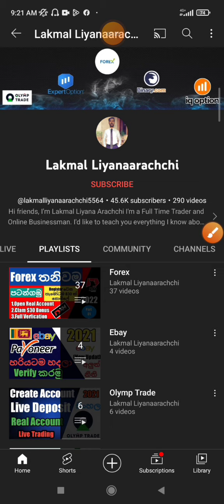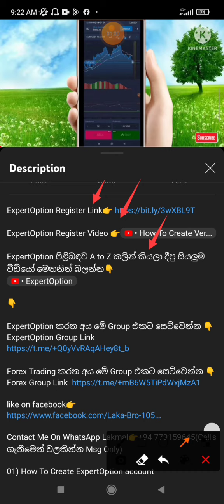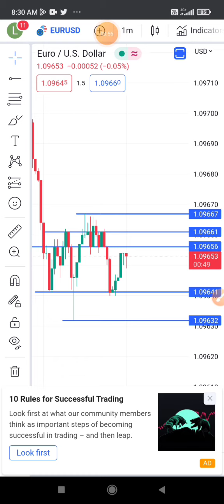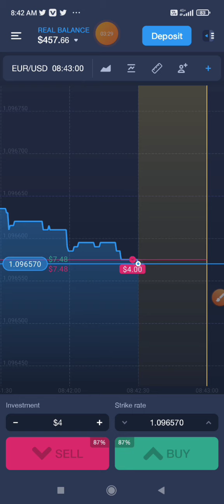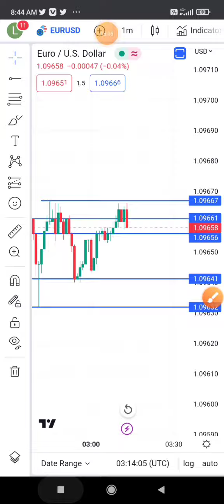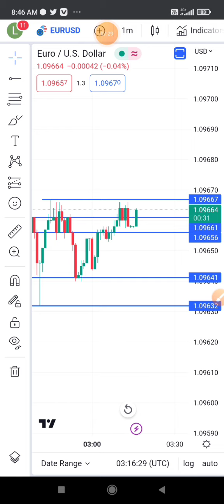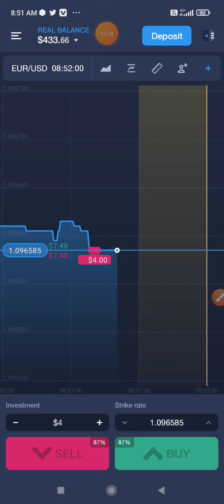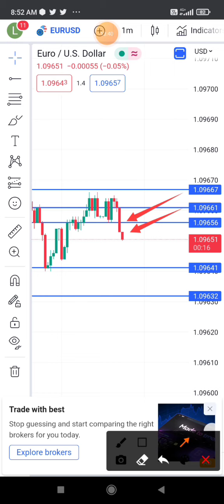රු 5500 ක් සතියට/ExpertOption New Profitable Wining Strategy And Real Account Live Trading 2023